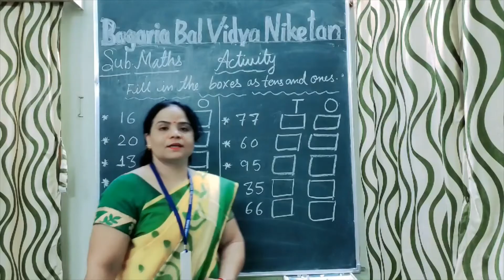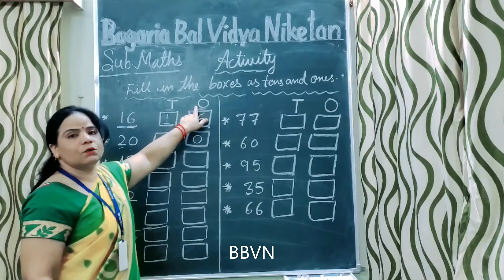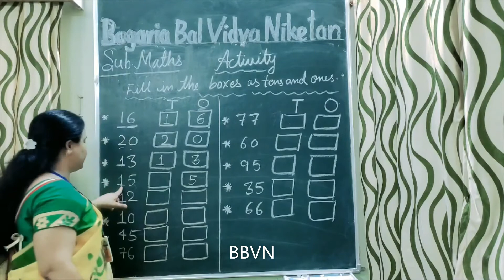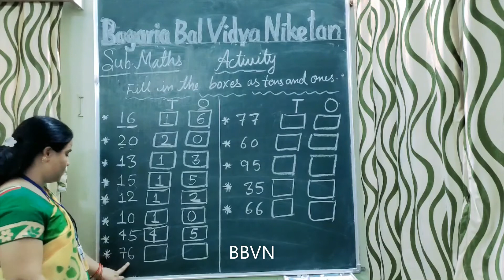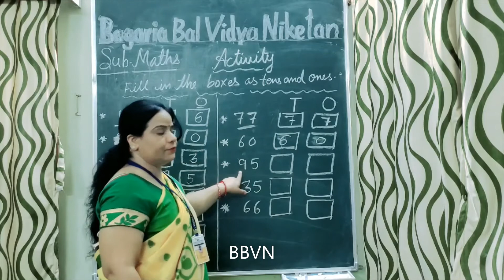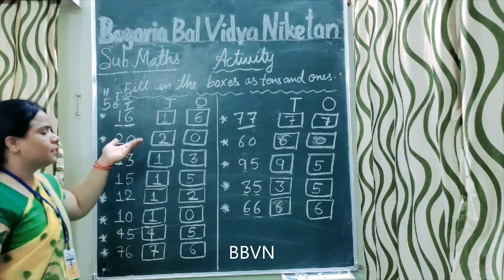Sub. Maths , Class-I , Activity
Activity , Once & Tens